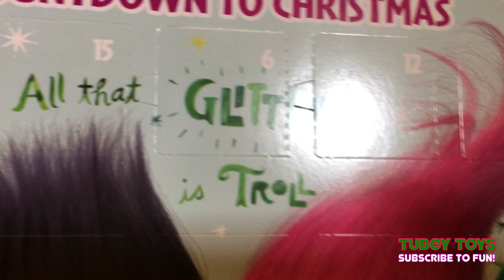Dreamworks Trolls All that Glitters is Troll Countdown to Christmas Calendar Day 18 Tubey Toys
Welcome to day 18 of our Countdown to Christmas series featuring our favorite and yours, the fun characters from Dreamworks Animation Trolls movie! Watch our short video to see who we got on days one through four! A very lazy mommy has prevented this video from being uploaded the first four days. I’m tired! M-Tubey is a lot of work. ;)

This set was purchased from Target, and I purchased it on Black Friday for a buck!! No joke! One whole dollar! You can go wrong for 24 chocolates for a dollar!

We hope that you enjoy us hanging with the trolls!

Merry Christmas! Happy Holidays! Happy New Year! We wish all of you a safe, happy, healthy, and joyful holiday season! Spread peace on Earth with a smile, let that tired mommy go ahead of you at the checkout line, hold the door for a stranger, volunteer your time, or start a conversation with your bus driver. It takes just one person to make someone’s day a bit brighter. Spreading happiness is contagious - let’s make this go viral!

Thanks, pals!

End Screen Song: Spring In My Step - Standard YouTube License

Let us know what you thought of this video, in the comments below and if you liked it - don’t forget to give us a thumbs up, subscribe to our channel, and share! Also, ring that bell, so you will always be notified whenever Tubey Toys has a new video posted! Our video schedule is random, but totally full of fun and silliness!!!

Thanks, pals!

At Tubey Toys, we love toys - Disney Tsum Tsums, blind bags, mash'ems, fash'ems, Disney Princesses, Grossery Gang, surprise eggs, Play Doh, Funko Pop, Barbie, Paw Patrol, Shopkins, more Disney, Peppa Pig, Bubble Guppies and more! We also love to make funny sketches using all of our treasures! Making kids laugh while incorporating educational value is our number one priority!

We're toy collectors and we're parents, and, we want to make a fun, and educational environment for our son on YouTube. Tubey Toys is the brainchild of a super smart three year old boy. Please  join us on this educational, fun, and surprising adventure full of toys, silliness, and learning!

Tubey Toys is a place where kids can learn and have fun! Watch blind bag toy openings, toy un-boxing, plays, story-time, toy reviews and more! We always incorporate learning in our videos - counting, colors, alphabet, spelling and some fun trivia!

Toys are fun for everyone! Did you know that even though the word toys can be spoken in hundreds of languages, but the meaning is the same?! Toys are also called: bréagáin, giocattoli, ġugarell, leksaker, игрушки, Παιχνίδια, , spielwaren, jouets, іграшки, hračky, juguetes, brinquedos, hračky, juegos, leker, laruan, oyuncaklar, spielzeug, zabawki, spielsachen, speelgoed, đồ chơi, खिलौने, legetøj, 장난감, トイズ, 玩具, and carrinhos!